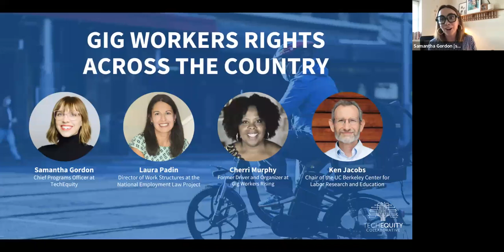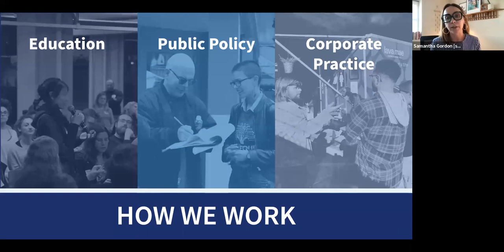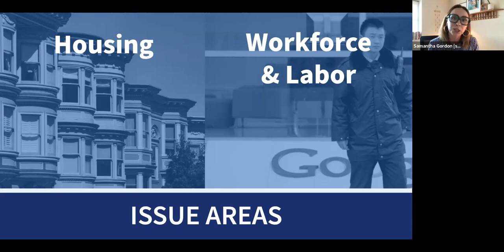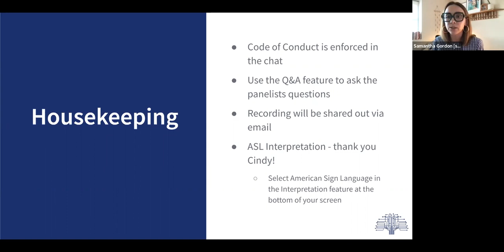Gig Workers Rights Across the Country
It’s no secret that gig workers are underpaid, unprotected, and overworked. The fight over gig workers’ status as employees or independent contractors (and the pay, bargaining, and rights associated with that status) is playing out in courtrooms, legislative sessions, and elections across the country.

So where are we now?

Two years after Prop 22 passed and one year after it was ruled unconstitutional, rideshare companies like Uber and Lyft are not only paying their drivers well under minimum wage in California (estimated to pay an average of about $6.20 an hour), but they’re openly trying to repeat the Prop 22 model in the rest of the U.S.

A corporate lobbying group called the Coalition for Workforce Innovation has launched a federal-level labor deregulation campaign, and workers are fighting back. From pro-worker legislation advocacy to drivers coops, workers and labor advocates are charting a new course for the gig economy.

On Thursday, November 17th, 12-1pm PT we learned from workers, advocates, and researchers  about the future of gig work and what lessons the tech industry can take from this long battle for workers rights.

The webinar was moderated by Samantha Gordon, Chief Programs Officer at TechEquity. Panelists included:

- Laura Padin, Director of Work Structures at the National Employment Law Project
- Cherri Murphy, Former Driver and Organizer at Gig Workers Rising
- Ken Jacobs, Chair of the UC Berkeley Center for Labor Research and Education

This webinar was hosted on Zoom